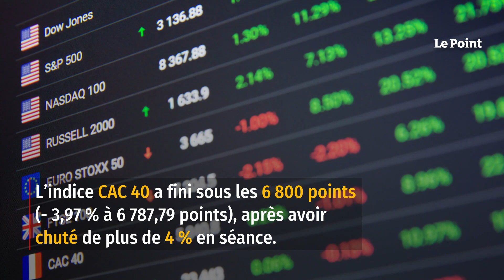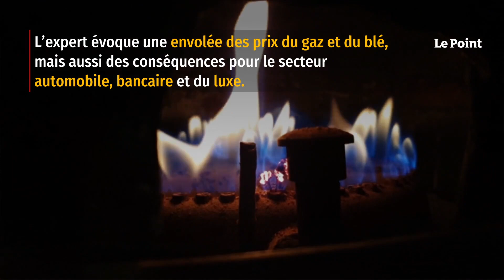Bourse : le CAC 40 plonge de 3,97 %, plombé par l’Ukraine et la Fed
Les Bourses européennes ont fini dans la tourmente, lundi 24 janvier 2022, une séance très nerveuse en raison d'une escalade des tensions entre la Russie et l'Ukraine, à laquelle s'ajoutent les craintes liées au resserrement monétaire, à la veille d'une réunion de la Banque centrale américaine. L'indice CAC 40 a fini sous les 6 800 points (- 3,97 % à 6 787,79 points), après avoir chuté de plus de 4 % en séance. À Francfort, le Dax a perdu 3,80 % à 15 011,13 points. « Les marchés intègrent totalement la possibilité d'une crise majeure tellement les tensions ont l'air de monter entre la Russie et l'Ukraine », observe Daniel Larrouturou, gérant actions chez Dôm Finance, interrogé par l'Agence France-Presse.